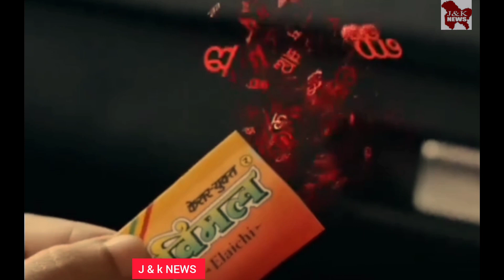PEOPLE ARE HATING ACTORS DOING VIMAL TOBACCO ADD ❌views